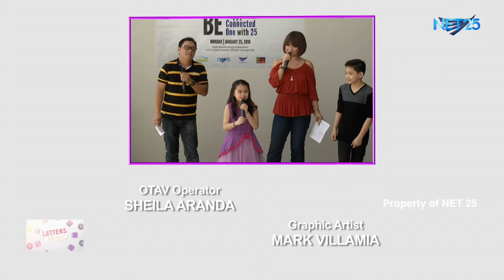ESANG DE TORRES NET25 LETTERS AND MUSIC - EAGLE ROCK AND RHYTHM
Telesa "Esang" De Torres performed "Kung Bubuksan Mo Lang Ang Puso" and "Ako Ay Kakanta" in Eagle Rock and Rhythm segment of Letters and Music.